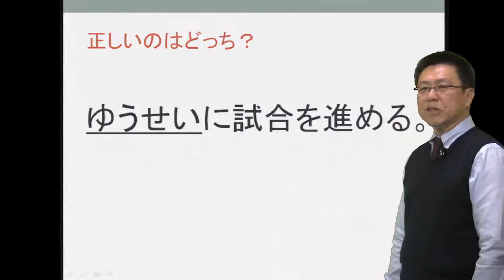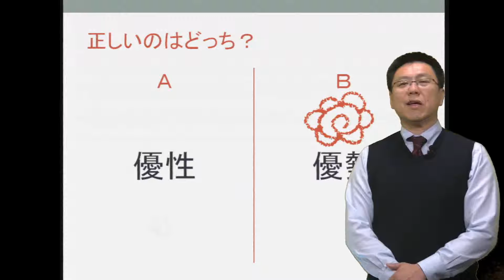変換ミスの定番漢字 第29問「ゆうせい」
【今日の問題　ビジネス国語eラーニング】ことばを磨こう！

第29問　「ゆうせい」に試合を進める。

正しい漢字はどちら？

A　優性
B　優勢

正解は、動画をどうぞご覧下さい。

（論文オンライン　石井秀明先生による「変換ミスの定番漢字」クイズ）

ビジネスマン向けに下記eラーニング講座も開講していますよろしくお願いします。

・「受かる！《医療系》就職試験小論文・作文」
看護師や各種技師、消防官（公務員）の就職試験論文を突破するためのポイントを丁寧に­解説。医療系の題材を使って基本的な小論文の書き方から、本番での答案作成法までを学­び、解答解説も交えてあなたを合格へと導きます。

・「基礎小論文講座」
広く小論文の初学者を対象。小論文というものがどのようなものかを知りたい人に、その­アウトラインを分かりやすく、かつ書けるようになる形で解説します。
理論編で書き方を学び、実践編で実際の小論文の執筆に挑戦。講座内容に一回分の添削が­含まれています。

・「文章力向上講座」
広く文章力不足に悩む人を対象。「視写」「要約」「リライト」という文章力を向上させるために有効や方法を、実際の演習を通して解説します。